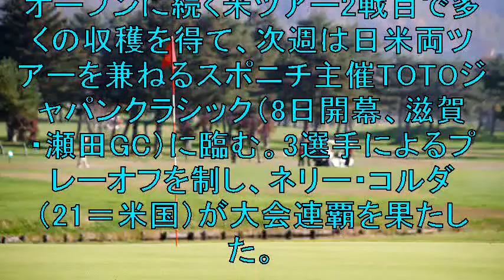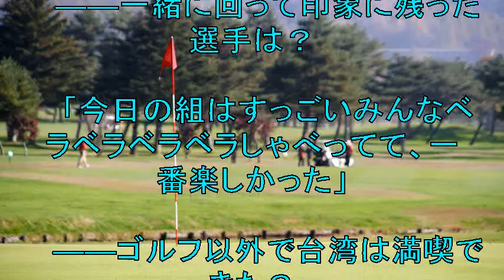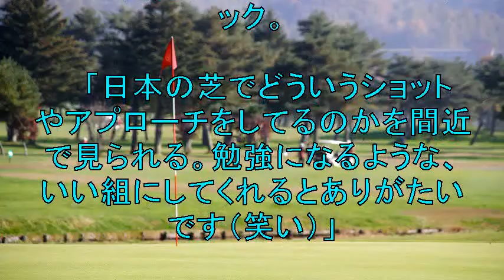渋野、4日間の点数は「う～ん…ごずっ点」！米ツアー39位終戦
自動アクセス流入＆自動ブログ育成ツールを

◇米女子ゴルフツアー
スウィンギングスカート台湾選手権最終日
（２０１９年１１月３日　台湾・新北市
美麗華クラブ＝6504ヤード、パー72）
47位から出た渋野日向子（20＝RSK山陽放送）は
6バーディー、1ボギー、1ダブルボギーの69と伸ばし
通算3アンダーの39位で大会を終えた。

【関連動画】

【渋野日向子はバーディ発進で大歓声！】スインギング・スカーツLPGA台湾選手権 11月3日

11月3日【渋野日向子】スインギング・スカーツLPGA台湾選手権 最終日  Final Round END

19/11/03 渋野日向子 インタビューとハイライト【第３０戦／台湾】スインギング・スカーツLPGA台湾選手権 最終日